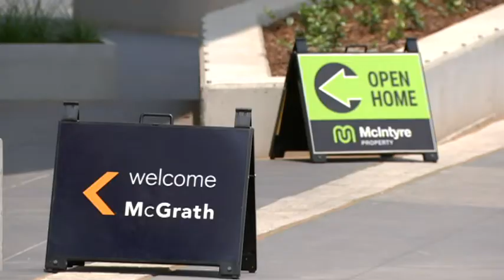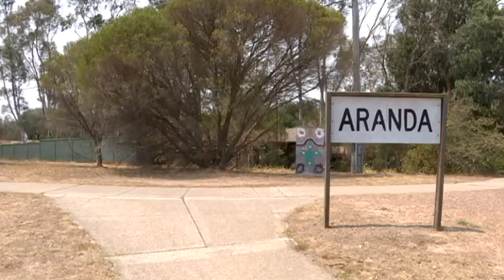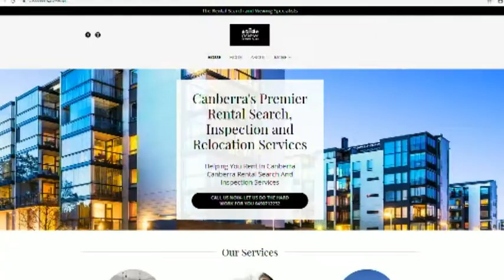Canberra's rental Hunger Games begin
January 20, 2020: It's the time of year when many new arrivals come to Canberra - to study or to take up a new job. All of them need a place to live. But finding a home may be harder in 2020 than ever before.